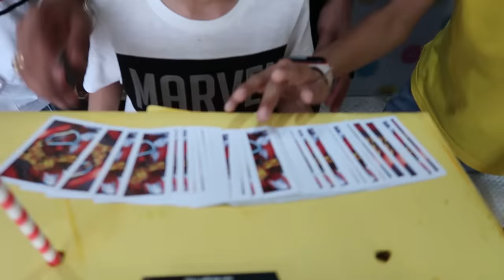MYSTERY DRINK CHALLENGE VS @souravjoshivlogs7028 !!